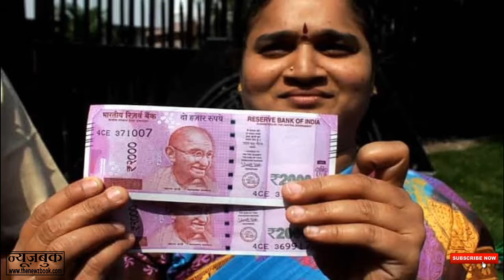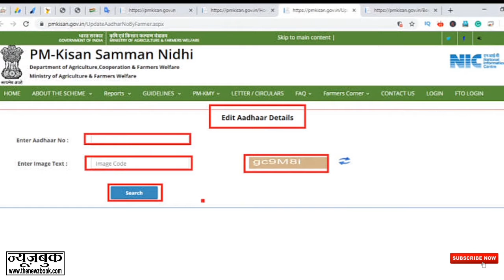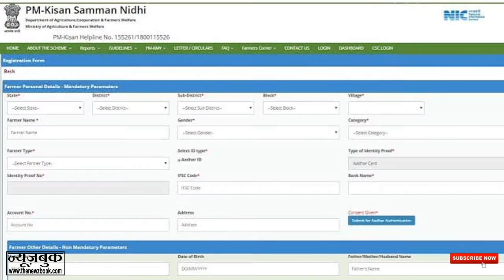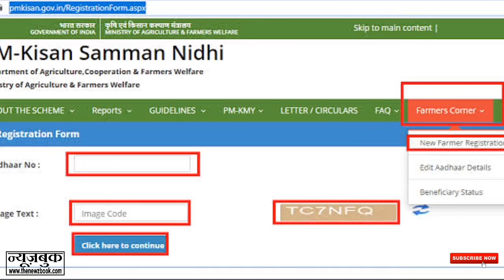नहीं मिलेगा PM किसान निधि का पैसा अगर ये ग़लती की तो | PM Kisan Samman Nidhi Yojna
fb page – the newzbook ( न्यूज़बुक )